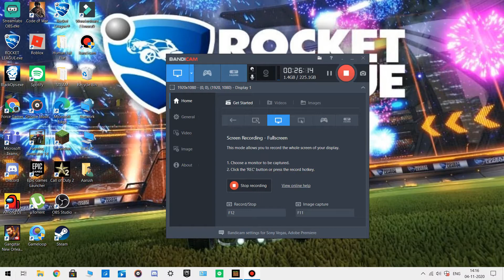Having Fun In Minecraft pc Mere recorder ke nashe ke saath!!!!! [FORCE GAMER] [MINECRAFT #1]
Guys meine ye video do din ke andar bani thi aur nayi yaani ke 2nd part kaltak aa jayega edit ho raha hain uska 2 part kuch gazab hain dekhna mat bhulna and very IMPORTANT!